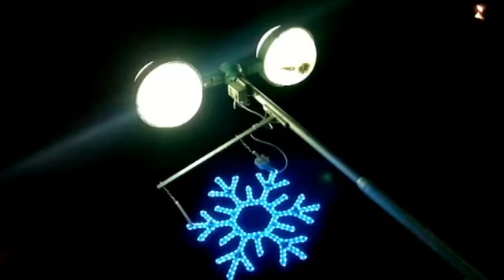Adventní setkání - Město Albrechtice 2011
Na adventním setkání pořádaném MěÚ Město Albrechtice vystupoval pěvecký sbor pod vedením paní učitelky Veroniky Glötzerové a "Nezbednou pohádku" zahrály děti ze 4. B pod vedením paní učitelky Regíny Hajné.